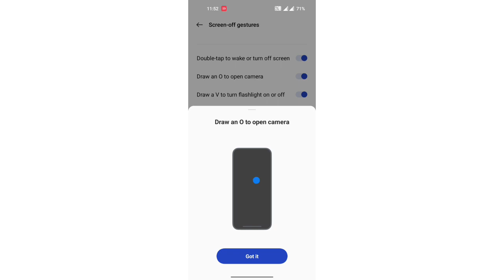OnePlus Ace Racing Accessblity setting,OnePlus Ace Racing Draw an O to open camera on kare, How to